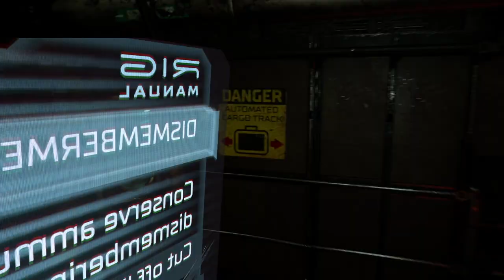Red Barrels | Dead Space Remake | Ep 2 | Crazy Town Gaming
Today we are playing Dead Space Remake with commentary!